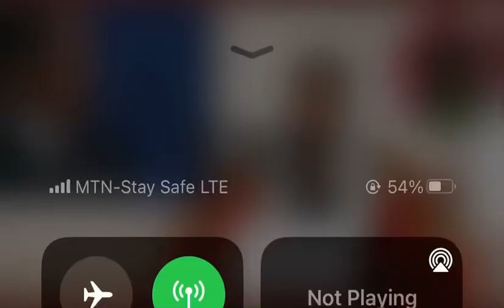Moment Paul Biya of Cameroun Forgot Where He Was.